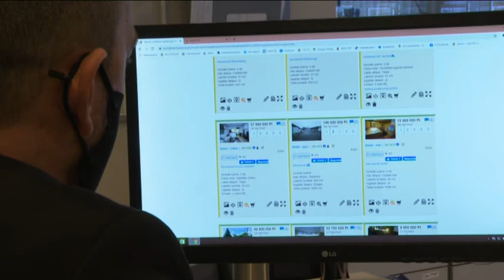Hírös Hírek: Egyre több hitelt veszünk fel